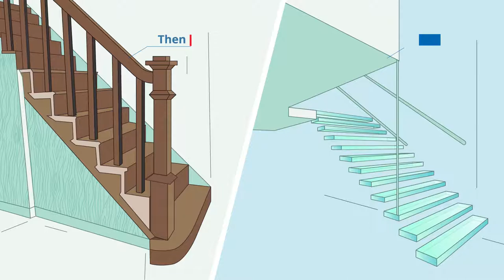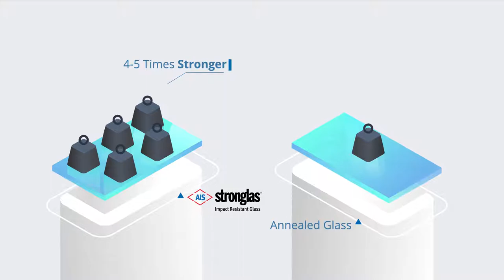2D Animation Explainer Video | AIS Glass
Here we are presenting 2D Animation Explainer Video for AIS Glass.

Agency : Supari Studio and Curious FIlms.

Excited to get a video like this?